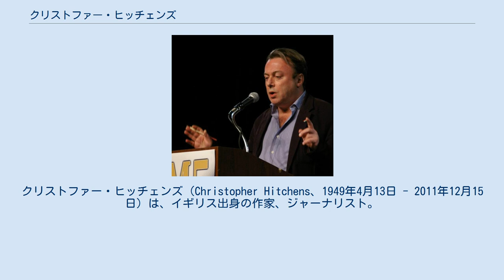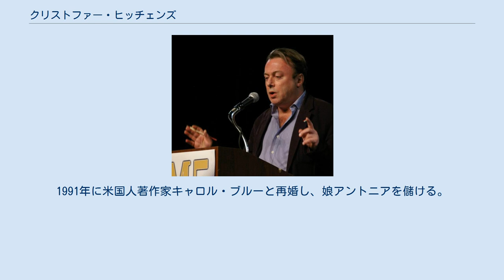クリストファー・ヒッチェンズ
クリストファー・ヒッチェンズ（Christopher Hitchens、1949年4月13日 - 2011年12月15日）は、イギリス出身の作家、ジャーナリスト。
 イングランド、ハンプシャーの港湾都市ポーツマスで誕生する。
 父親エリック・ヒッチェンズは英国海軍の士官、母親イヴォンヌ・ヒックマンはユダヤ人で英国海軍婦人部隊 (WRNS)の一員。
弟のピーター・ヒッチェンズもジャーナリスト、作家である。
ケンブリッジにあるレイズ・スクールに通う、1967年にオックスフォード大学ベリオール・カレッジに入学。
1960年代、反戦、反人種差別運動等数多くの政治運動に参加した。
1970年にオックスフォードを卒業。
以降、ロンドンに居住。
1971年にイギリスの雑誌『タイムズ・ハイアー・エデュケーション・サプリメント』 (THES)で社会科学を担当する記者を務めた後、1973年にイギリスの政治誌『ニュー・ステーツマン』の記者になる、またイギリスのタブロイド紙『デイリー・エクスプレス』でも取材、寄稿した。
1970代後半にキプロスで外国特派員として赴任、ギリシャ系キプロス人エレニと出会い1981年に結婚、息子アレクサンダーおよび娘ソフィアを儲ける。
1981年に米国へと渡航。
米国の政治誌『ネーション』、評論誌『アトランティック』、総合情報誌『ヴァニティ・フェア』等、その他数多くの雑誌や新聞に寄稿、批評した。
また、『宣教師の立場』、『トマス・ペインの『人間の権利』』等多数の著書を著している。
1989年にエレニと離婚。
1991年に米国人著作家キャロル・ブルーと再婚し、娘アントニアを儲ける。
2007年に米国籍を取得。
米国テキサス州ヒューストンでがんによって死去した。
 ^ Christopher Hitchens ^ Peter Wilby. “Christopher Hitchens obituary”. The Guardian. 2015年2月10日閲覧。